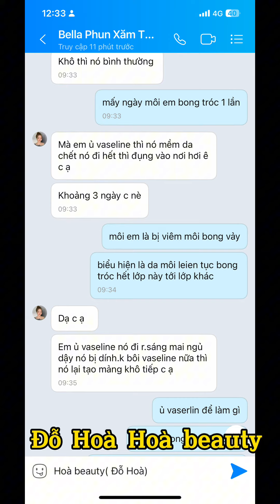Khỏi viêm môi sau vài lần dùng thuốc ( trường hợp ít) còn lại khách hàng nên kiên trì ạ